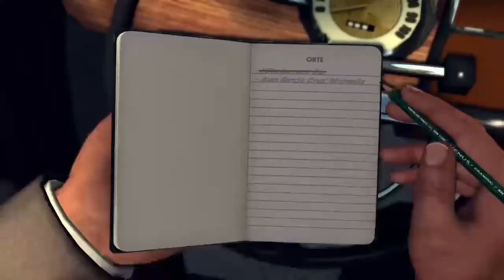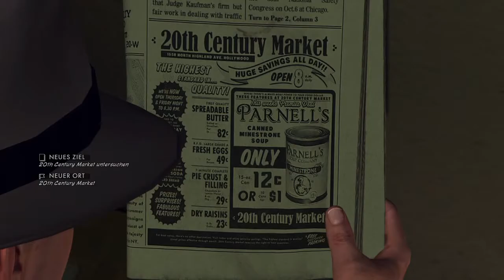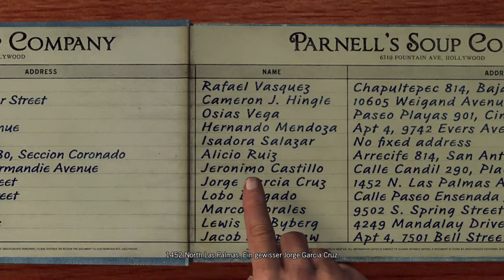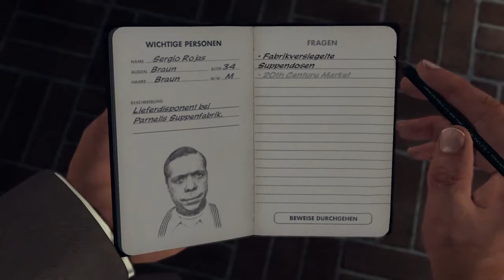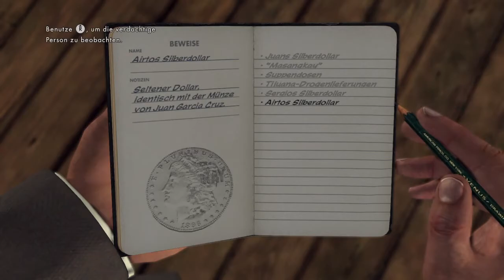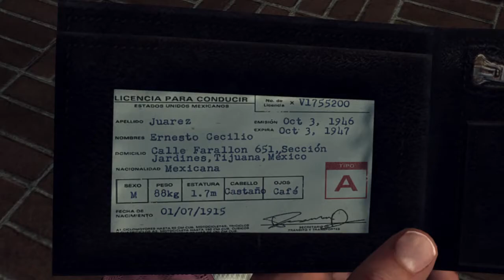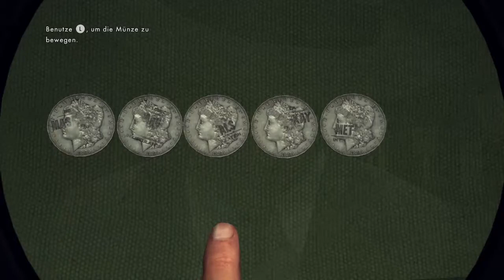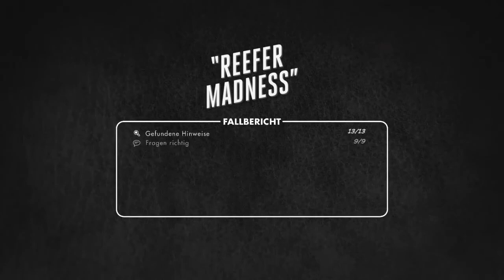L.A. Noire PS4 #014 - "Kifferwahnsinn" (5-Sterne Wertung)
L.A.Noire - "Kifferwahnsinn" ⭐⭐⭐⭐⭐

►Timecodes:

► Mike Lymans Bar: 1:44
► Juan Garcia Cruz' Wohnsitz: 3:43
► Parnells Suppenfabrik: 17:16
► 20th Centruy Market: 30:17
► Parnells Suppenfabrik Teil 2: 35:25
► Masangkay Metals Lagerhaus: 50:53